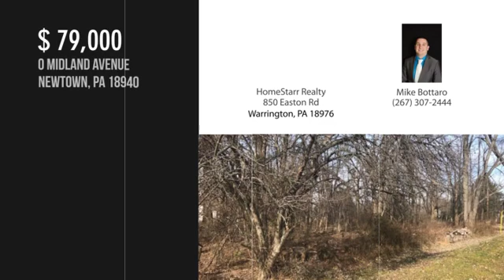0 MIDLAND AVENUE, NEWTOWN, PA 18940 - Mike Bottaro - MLS PABU308304